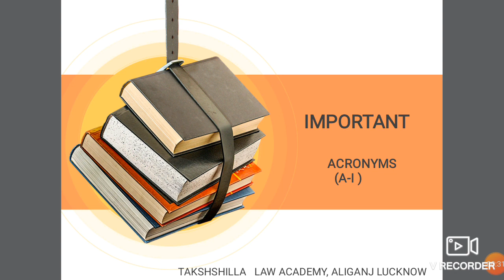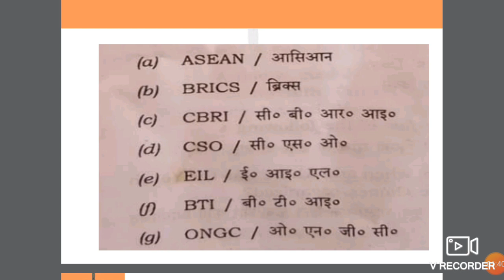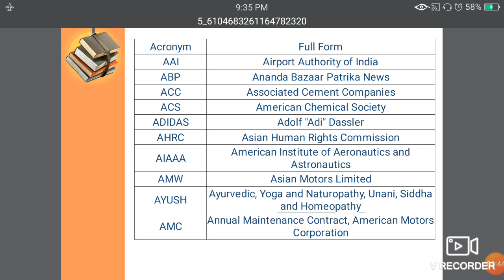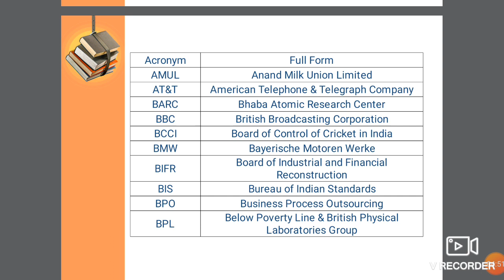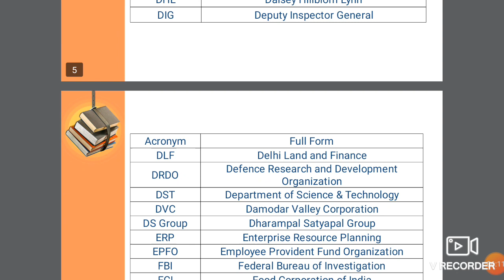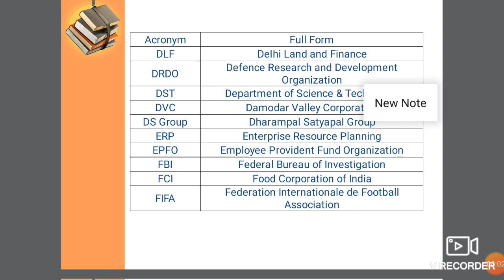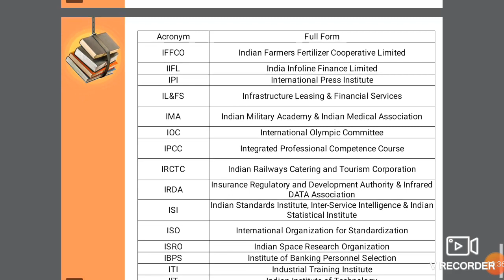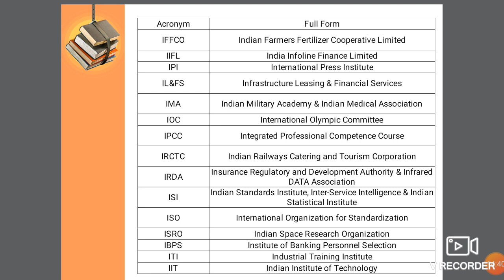Bihar judiciary👉BIHAR APO👉BIHAR PCS-J 👉UP APO👉ABBREVIATIONS (A-I) for bihar j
THIS VIDEO WILL HELP YOU IN GETTING INFORMATION ABOUT

Prepare General Studies For UPSC
DRDO
NIRBHAY
SANT
NAG MISSILE
HEAT
MPPSC
NIRBHAY MISSILE
SHAURYA MISSILE